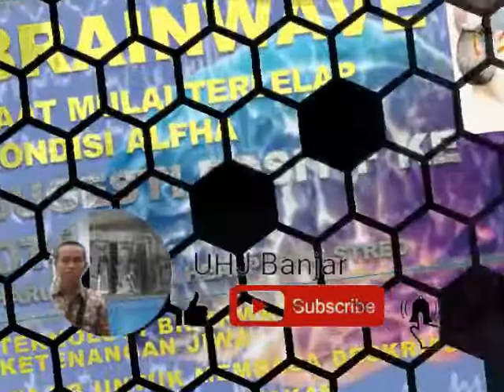Review Drone JJRC H68 - Penggantian Motor - Peta Harta Karun di Dalamnya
Berat: 2.500 Gram
Waktu Preorder: 8 Hari
Kategori: Drone Remote Control
Etalase: Mainan
Nama barang: JJRC H68
Warna: Putih Hitam(Opsional)
Quadcopter Baterai: 3.7 V 1800 m ah(Termasuk)
Baterai Transmitter: 4 x Baterai AA(TIDAK Termasuk)
Waktu terbang: Tentang20 menit(Setelah Baterai akan Terisi penuh)
Waktu pengisian: sekitar 160 menit
Jarak kontrol: Sekitar 100 m
Kamera: 720 P
Quadcopter Ukuran: 32.5x32.5x11 CM
Quadcopter Berat: 155g
Berat paket: 810g

Fitur:

-Dengan 1800 m Ah Kapasitas Yang Lebih Besar Baterai lebih lama waktu bermain, waktu penerbangan untuk 20mins.

-Dengan Ketinggian Terus fungsi Mode menyediakan penerbangan stabil

-Dengan fungsi Wifi dapat dihubungkan APLIKASI APK sistem untuk mengambil gambar, video real-time transmisi melalui kamera ponsel gambar

-Dengan 45 derajat dapat disesuaikan 720 P HD kamera, kamera dapat disesuaikan antara 0-45 untuk yang luas yang lebih luas dan gambar yang lebih tajam

-Dengan Satu kunci Take-Off dan Landing fungsi

-Dengan Headless Mode, tidak perlu menyesuaikan posisi pesawat sebelum terbang

-2.4G Hz Teknologi Diadopsi untuk Anti-Interference, Mudah menyesuaikan frekuensi

-4 Channel yang dapat melakukan ascend, turun, maju, mundur, kiri sidewards terbang, tepat sidewards terbang dan rolling 360 °

-6-Axis Gyro yang dapat memiliki lebih stabil terbang dan mudah untuk mengontrol

Fungsi:

-Ketinggian Terus Mode Tanpa Kepala,3D Membalik

-Meningkatkan & Down/Ke Depan & Belakang/Kiri & Kanan Balik/Kiri & Kanan Terbang

-Foto dan Video, Kamera Disesuaikan

Standar Paket Termasuk:

1 x JJRC Drone H68

1 x Transmitter

1x720 P

1 x Baterai 3.7 V 1800 mAh

1 x Pemegang Telepon

4 x Spare Baling-Baling

4 x Pelindung Frame

2 x Landing Gear

1 x USB Kabel Pengisian

1 x Obeng

1 x Manual Pengguna

JJRC H68 RC Drone Quadcopter Drone dengan Kamera HD 720 P Wifi FPV Quadrocopter Ketinggian Terus Headless Modus Drone 20 menit Terbang Waktu
Hoby, Penelusuran,
Elektronika, Teknologi,